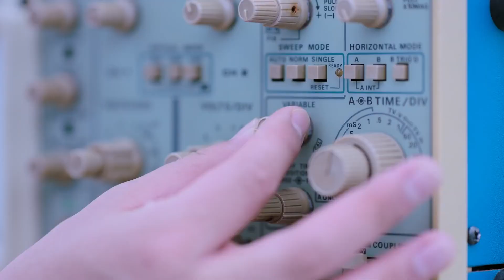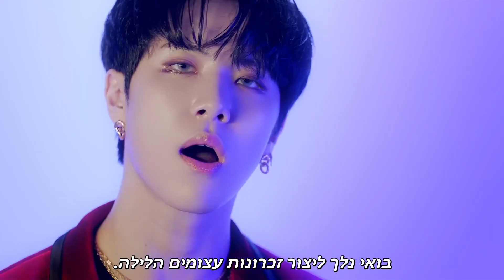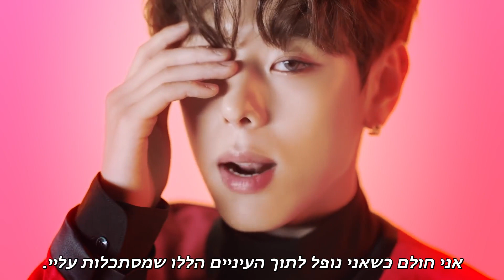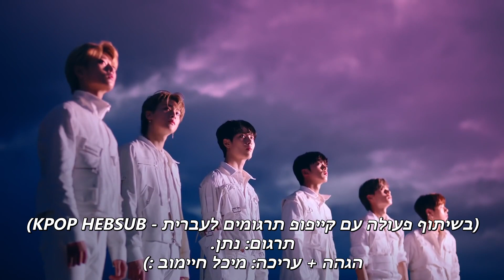WEi (위아이) - TWILIGHT [HebSub]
הדביוט Twilight של להקת וואי (WEi) תורגם לעברית, צפייה מהנה! :)
תרגום: נתן
הגהה+עריכה: מיכל חיימוב.